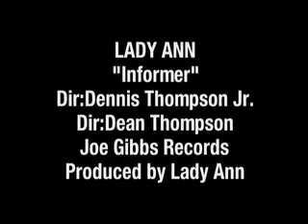LADY ANN INFORMER!OFFICIAL MUSIC VIDEO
LADY ANN
INFORMER
DIR:DENNIS THOMPSON,JR.
DIR:DEAN THOMPSON
PRODUCED BY LADY ANN
JOE GIBBS RECORDS

SKYPE:ladyann96